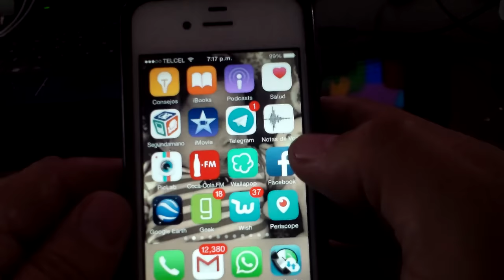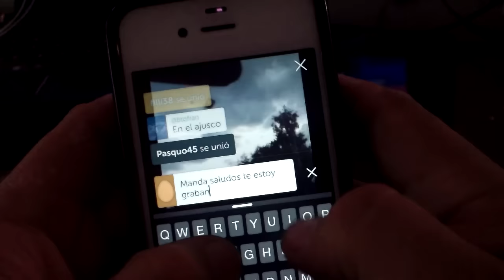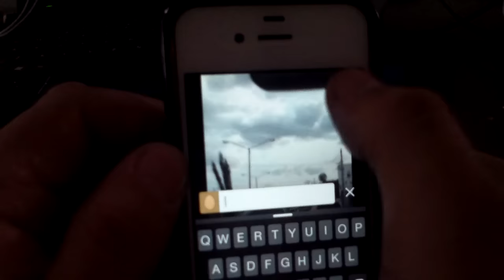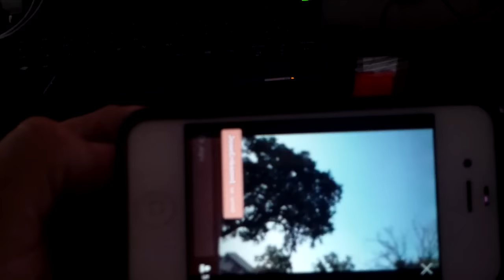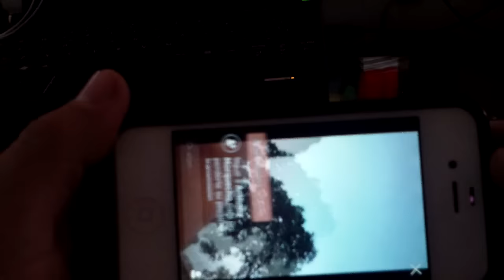PERISCOPE COMO SE UTILIZA Y PRIMERAS IMPRESIONES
Hoy les recomiendo esta nueva aplicacion PERISCOPE, aplicacion de nuestros amigos de twitter, genera audio y video en tiempo real. y puedes interactuar mediante mensajes en directo. es muy interesante y adictiva, este es el exito de programas como big brother, a la gente le encanta el chisme.  dejen sus comentarios..